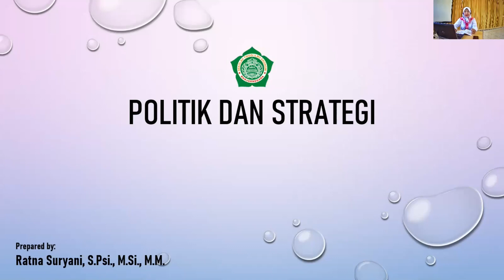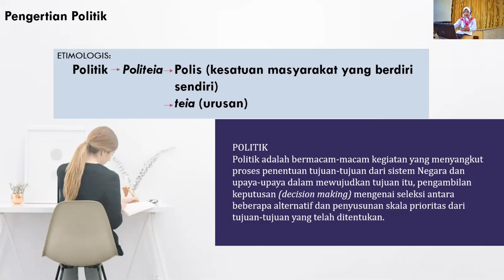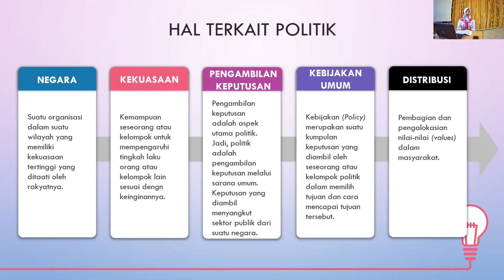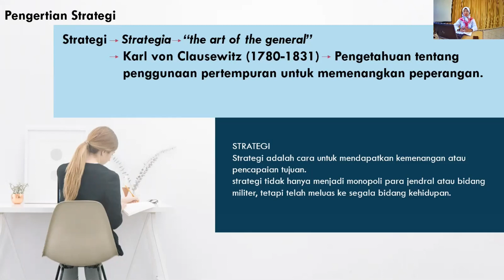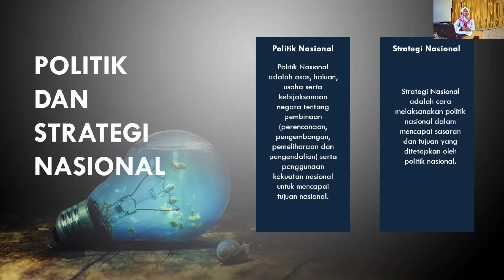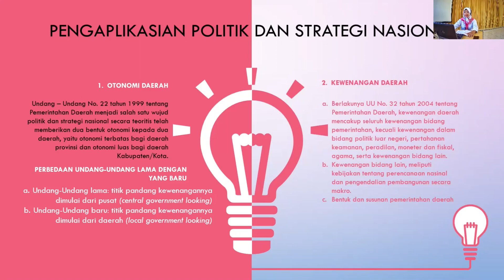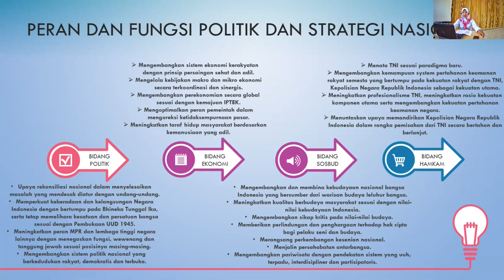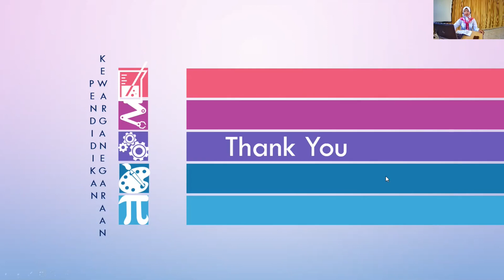Politik dan Strategi